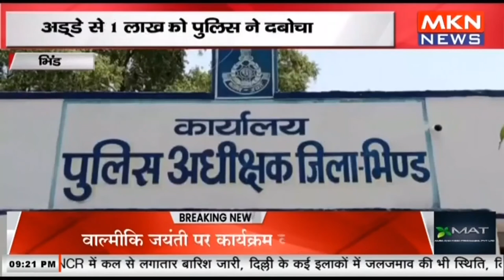भिंड 7 जुआरियों को पुलिस ने दबोचा, अड्डे से 1 लाख रूपया, स्कॅार्पियो जब्त